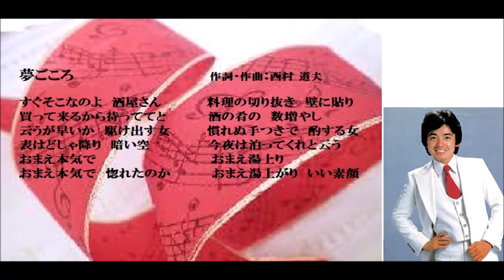「夢ごころ」歌唱：高瀬文（現：高瀬一郎） 作詞・作曲：西村 道夫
「あなたのメロディー」応募入選作。5の#5
歌唱は『雨の夜あなたは帰る』のヒットを持つ〈高瀬一郎〉さん、です。